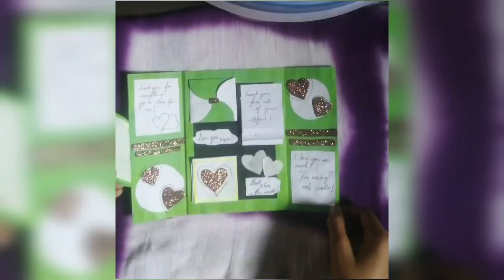How to make Mother's day special card gift. (Ayesha 's Arts and Crafts)